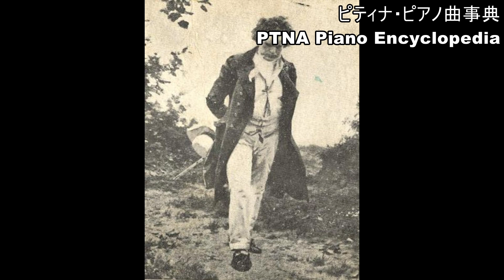ベートーヴェン:ピアノ三重奏曲 第4番「街の歌」 第2楽章 pf. 星野 英子 cl. シュミードル, ペーター vc. 藤村 俊介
ベートーヴェン : Beethoven, Ludwig van
ピアノ三重奏曲　第4番「街の歌」 第2楽章 : Trio für Pianoforte, Violine und Violoncell "Gassenhauer" Adagio
pf.星野 英子:Hoshino, Hideko
cl.シュミードル, ペーター:Schmidl, Peter
vc.藤村 俊介:Fujimura, Syunsuke

■ ベートーヴェン／ピアノ三重奏曲　第4番「街の歌」 第2楽章
vc.藤村 俊介

■ Beethoven, Ludwig van／Trio für Pianoforte, Violine und Violoncell "Gassenhauer" Adagio
vc.Fujimura, Syunsuke